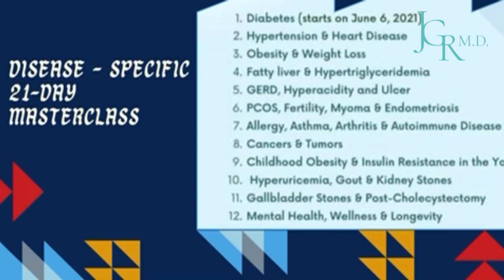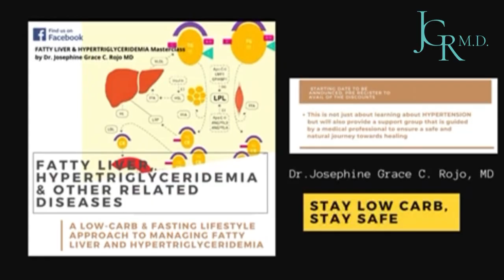WHY I DECIDED TO UNDERGO PLASTIC SURGERY (ASIDE FROM WHY NOT😅) | Part 5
IMPORTANT REMINDERS:
1. This is best maximized by learned LCF practitioners like the ones who have been practicing it for at least 3 months, have watched our YT videos, read books on LCF or have finished at least our 14-Day Masterclass.
2. Management may be limited by various factors including the completeness of data provided, lack of face-to-face interaction and physical examination.
3. Certain conditions might need further work-up and evaluation after this TeleMed booking.